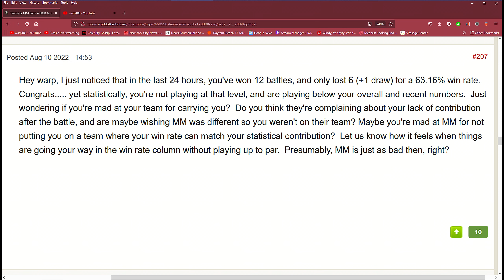Warp103 lets play ♦ Teams & MM Suck ♦ 3200 Avg ♦Winning side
Trash  red team but you are still on top SIGH.
Was it Fun For Warp ?  Ah nope. What about  for the red team? Nope

I am a Married Father of 5 Wonderful, outspoken, Crazy Kids. Trying to build up this channel. With 5 kids it is always a Loud , Hectic and you never know, What you will get. I cover an arrangement of things. From Everyday life to different games. “The life of a MechWarrior. Choose your clan wisely or die a slow death in the vac of space.” (MechWarrior online) World of tanks, World of Warships, Warrior online

All days assumes NO Real live issues.  Stream Time 10 to 1 am
Stream days
Sunday                                    world of tank * Stream 10pm to 1 am on Twitch

Monday                                  world of tank  * Stream 10pm to 1 am on Twitch

Tues                                        world of tank  * Stream 10pm to 1 am on Twitch

Wed                                        world of tank * Stream 10pm to 1 am on Twitch

Thursday                                 NIte off or Life of a dad video

Friday                                      Video or stream warships

Saturday                                 Video world of tanks